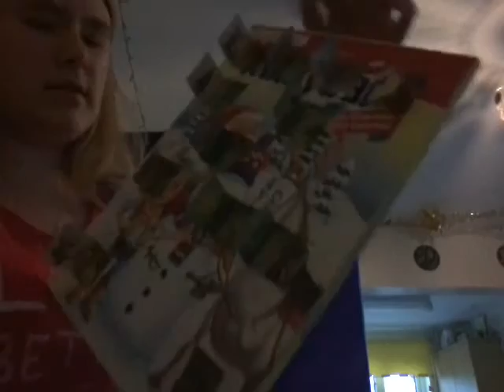Mums birthday challenge (13/12/2015 day 436)(pt1)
My sister and I have been vloging because we want to make people  and it is something to do in our free time.

jadecurtis24
aleshaja2014